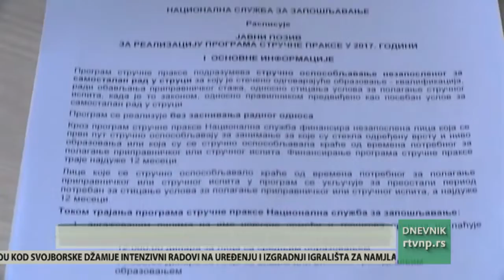NSZ Raspisala javne pozive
U skladu sa Lokalnim akcionim planom zapošljavanja za tekuću godinu Nacionalna služba za zapošljavanje i Grad Novi Pazar raspisali su javni poziv za dodelu subvencija za samozapošljavanje nezaposlenim licima, i javni poziv poslodavcima za dodelu subvencija za zapošljavanje lica iz kategorije teže zapošljivih. Zahtevi sa biznis planom podnose se u dva primerka nadležnoj filijali Nacionalne službe za zapošljavanje u Novom Pazaru.